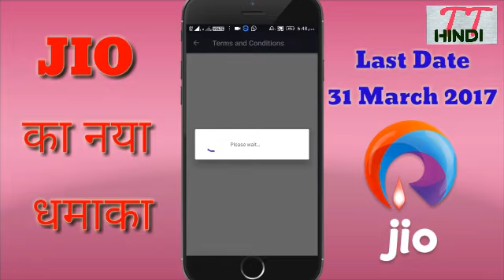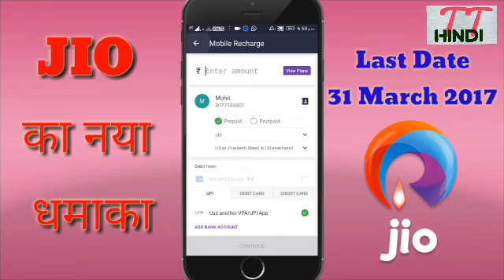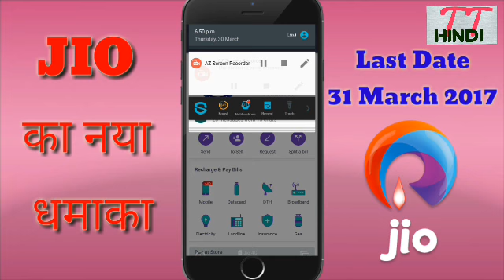JIO का नया धमाका | JIO Prime Membership मे भारी Discount | केवल JIO Users ही इस वीडियो को देखें